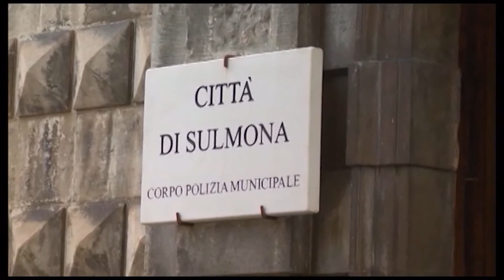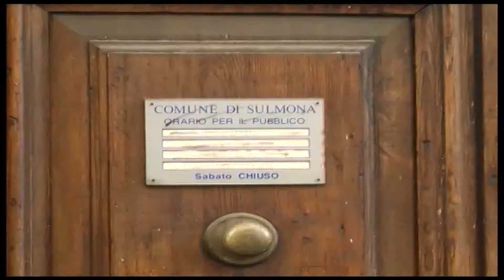IPOTESI DANNO ERARIALE, TIRABASSI INTERROGA IL SINDACO SU DIRIGENZA POLIZIA LOCALE